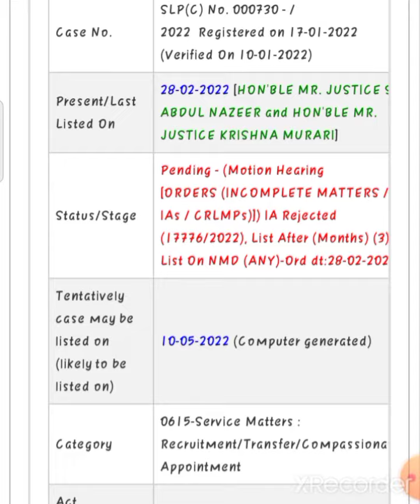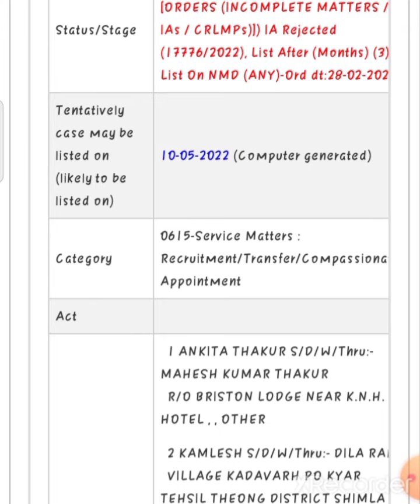JOA-IT 556 or 817 आज की अपडेट